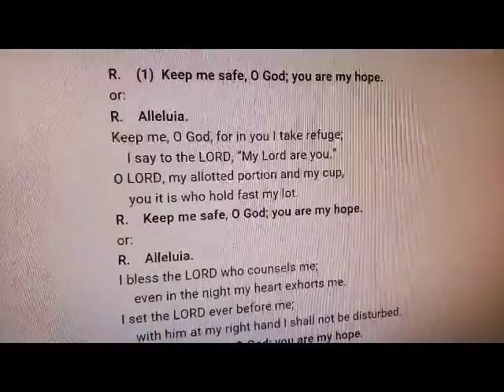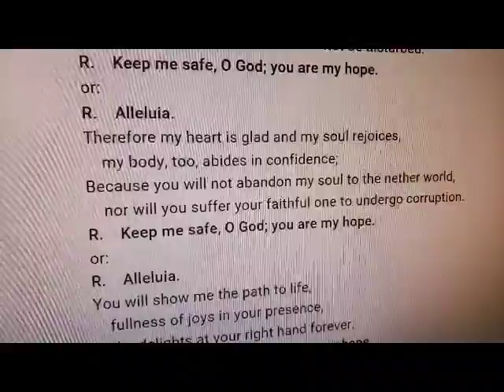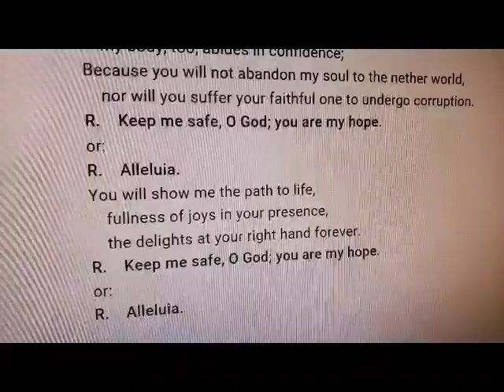Daily Word: Thursday, May 20